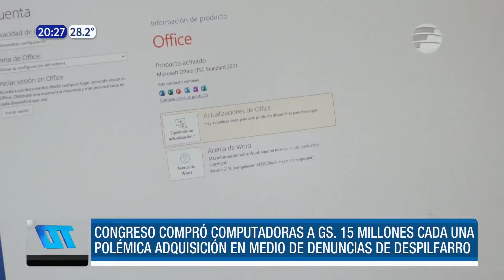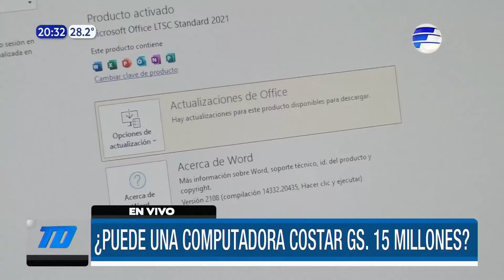Congreso compró computadoras a G. 15 millones cada una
El Congreso Nacional procesó la compra de 100 computadoras de mesa a un precio de G. 15 millones cada una. Justificaron el alto precio de los equipos, apuntando que se prevé que duren al menos periodos parlamentarios, y que las PC a ser reemplazadas ya tenían más de 10 años de uso.